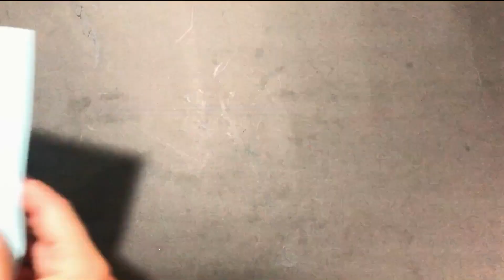How to make crafts materials at home||craft supplies||diy glitter||craft material kit||Sajal's Art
𝗛𝗲𝘆 𝗕𝗲𝗮𝘂𝘁𝗶𝗳𝘂𝗹 𝗘𝘆𝗲𝘀!
If you have any suggestion or feedback regarding the video,let it share bellow in the comment section, your response is valuable to me & always appreciated.

⚠️𝗪𝗮𝗿𝗻𝗶𝗻𝗴:
I love you my YouTube family😘